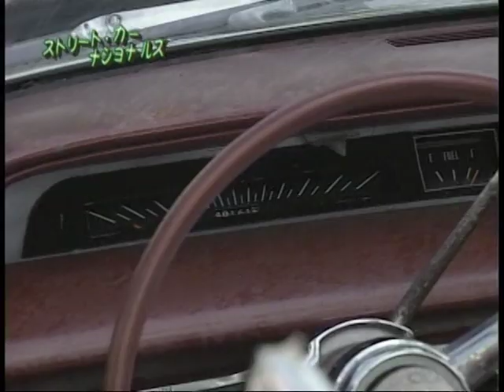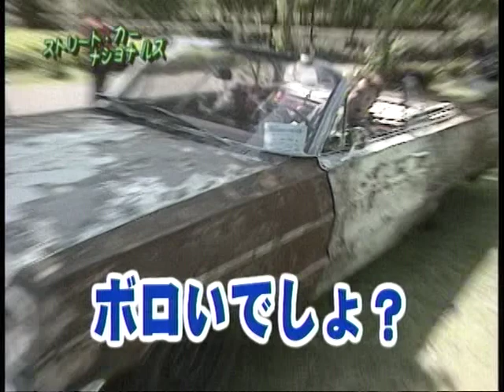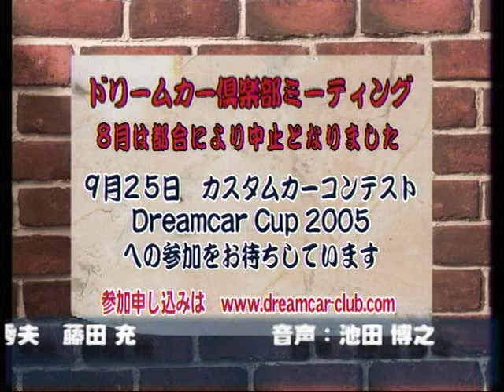薬師寺 保栄のドリームカー倶楽部 ⑳